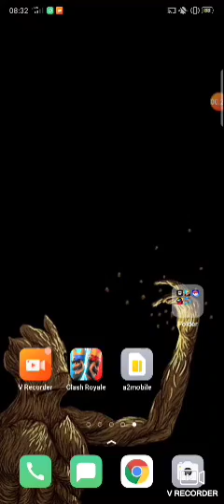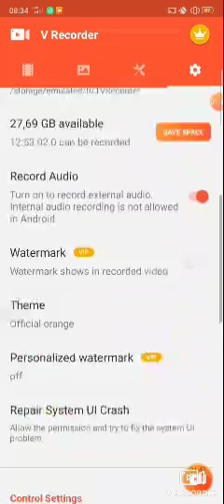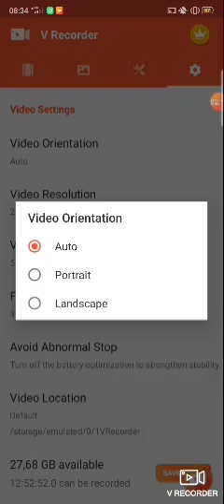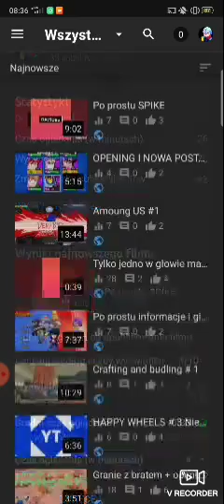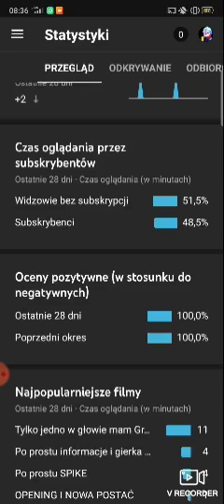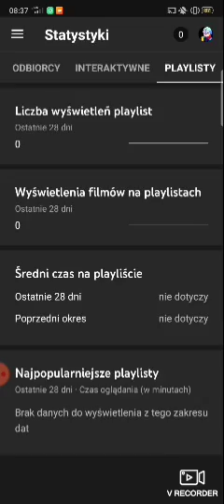Poradnik # 2 nowy V RECORDER